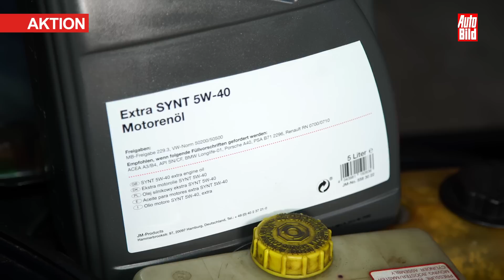So helfe ich mir selbst (2017) - Das Ölwechsel 1x1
Um dem Motor ein langes Leben zu bescheren, sollte das Öl regelmäßig gewechselt werden. AUTO BILD zeigt, wie der Ölwechsel funktioniert und worauf zu achten ist.